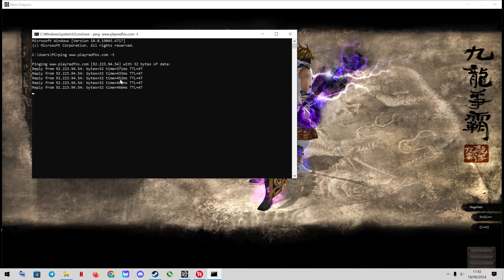9Dragons Awaken (RF) Connection Problem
Hello Guys , if you guys wondering im quit or not, the answer is not, im recently really busy in real life, and have connection problem to 9dragons , my ISP is seems blocking to 9Dragons server and its also happened to some of my friend with same ISP , so next months im going to change my ISP.  event for this video i need to retake the video 8x, because i keep DC before i cant login into the Map . so thats the reason why there is no new video for this past month specially this new event .

✮✮✮IMPORTANT✮✮✮
IM ONLY playing on TAO SERVER on 9Dragons AWAKEN Redfox , I DONT PLAY ON ANY OTHERS SERVER or PRIVATE SERVER!! , my char named ONLY ON BELLOW NAME , other than thats its not ME , I NEED TO ANNOUNCE THIS , Because some1 impersonte me as his main character and threatening other players

Here is my Char Name

NagaPetir (BOT - Hybrid)
Bad][Law (BOT - Nuker)
[[Lost]] (LOB - Hybrid)

[F]IL[O] (SF - Healer)
x[X]o[X]x (BOT - Healer)
[L]IL[O] (LOB - Healer)

[Bad][Naga] (WT - Nuker)
x[Naga]x (LOB - Hybrid)
[Pole] (Shao - Warrior)

Other than This name is not MY CHAR !